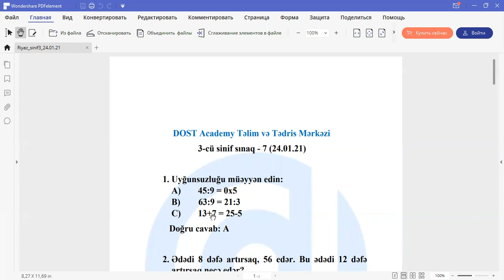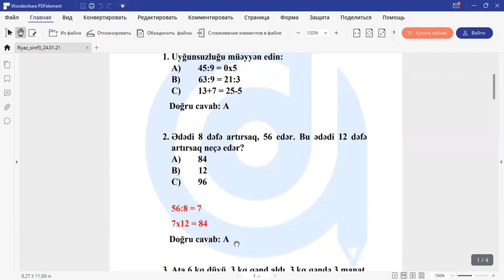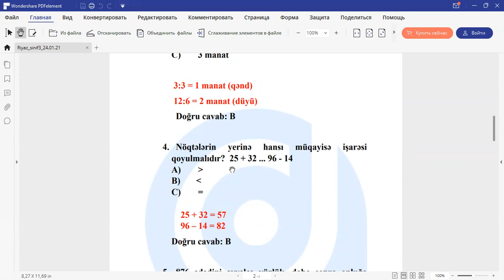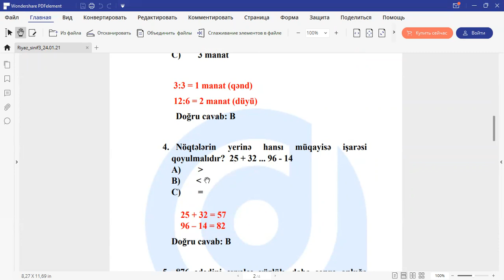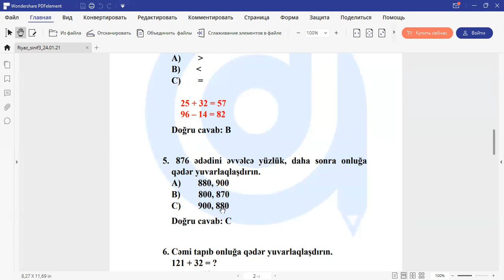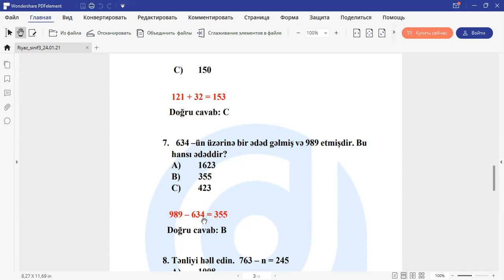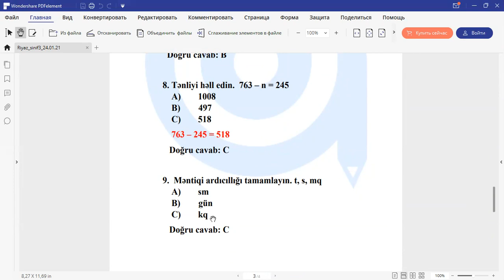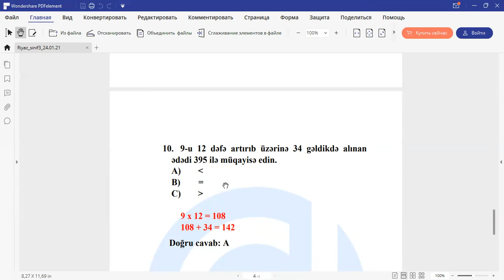3 cü sinif sınaq imtahanı 7 24 01 21 Riyaziyyat suallarının izahı